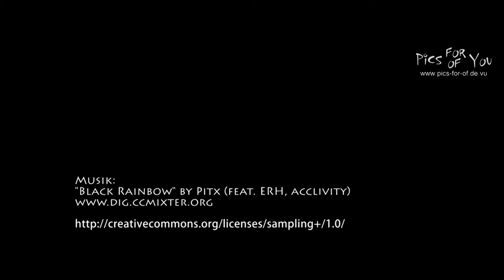2014-017 Festival International des Jardins - Parcours initiatique ...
Festival International des Jardins 2014 / Domaine Chaumont-sur-Loire

"Parcours initiatique, allégorie aquatique des 7 péchés capitaux"
Adrian LACHOUX, Gregory BURROWS, Odile-Marie TOMBARELLO

FRANCE